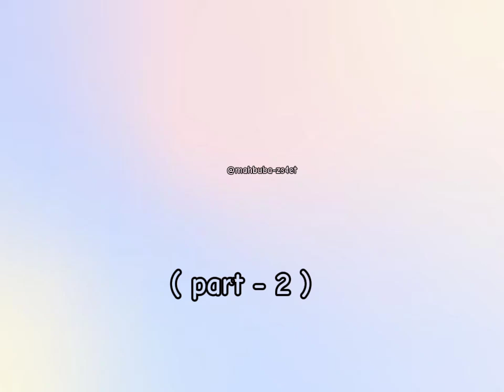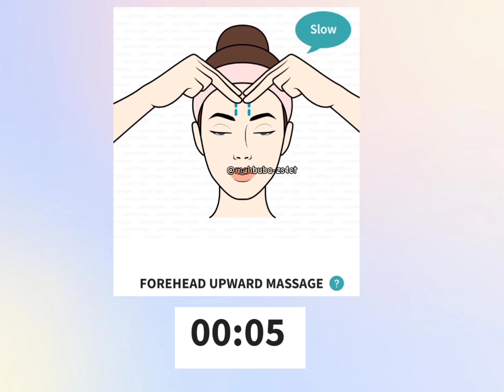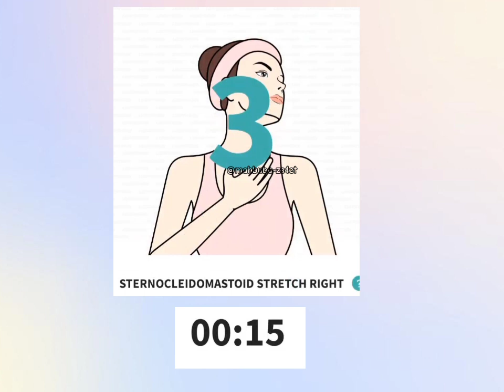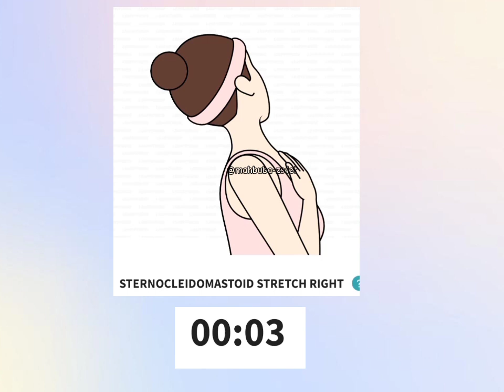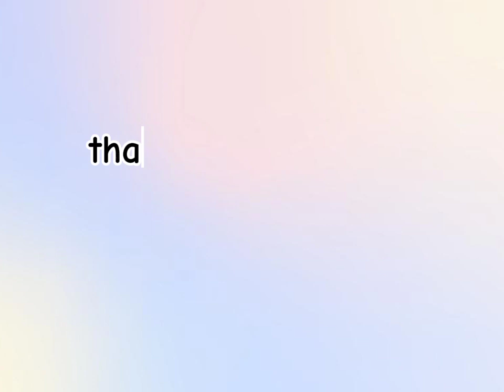cheek's exercise (part - 2 )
skin care   skin care routine
 steps skin care men
skin care for girls
skin care steps
korea skin care tips
skin care korean
skin care korea
Skin care tips
quotes skin care set
skin care night routine
skin care routine for men
skin care brands
skin care naturally
skin care near me
skin care logo
skin care kit
care untuk kulit
berminyak skin care
routine for Oily skin
skin care untuk kulit berjerawat
skin care oily skin
oily skin care
cream skincare yang
bagus skin care
products for men
skin care essence
skin care vitamin c
skin care ingredients
 Japanese skin care
Japanese skin care routine
Fashion
 latest fashion
fashion 2023
trends
summer trends 2023
 style icon
 vogue
fashion designing
jewelleryred
carpet
Makeup bridal makeup
 beauty tips
 makeup tutorial
Hijab tutorial
simple makeup
Skin brightening tips
Skin lightening tips